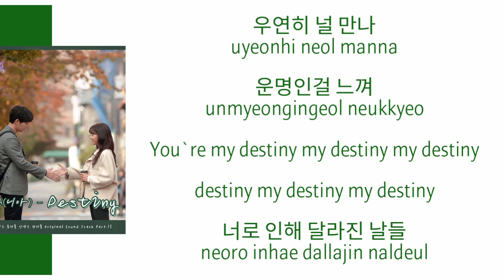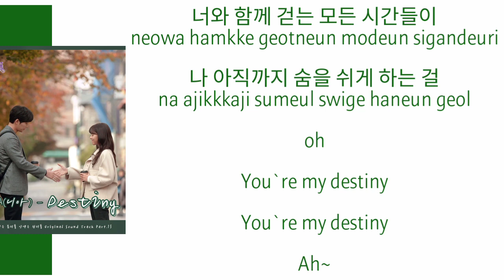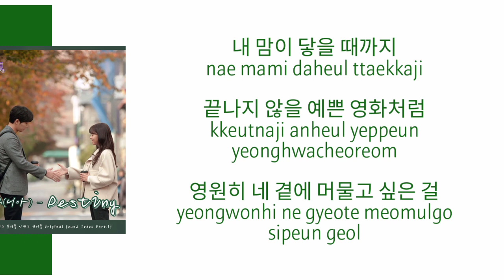Beautiful Love Wonderful Life ost part 13 사랑은 뷰티풀 인생은 원더풀 ost part 13 NIA (니아) - Destiny Lyrics 가사